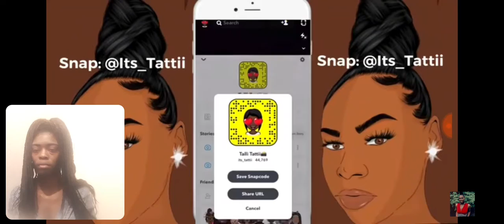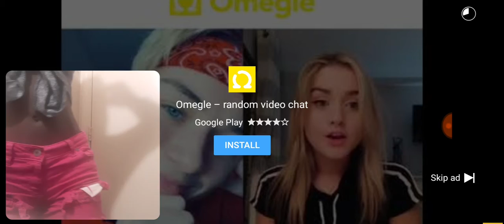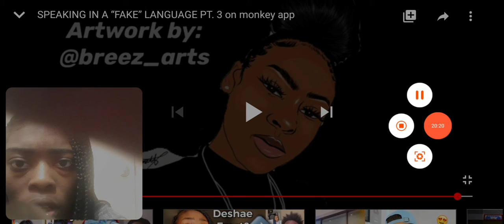Speaking in "FAKE" language language part 3 on monkey app | REACTION